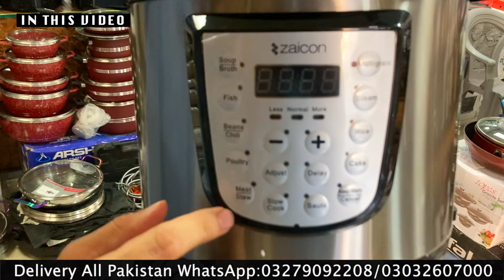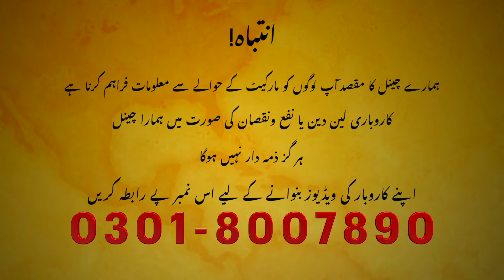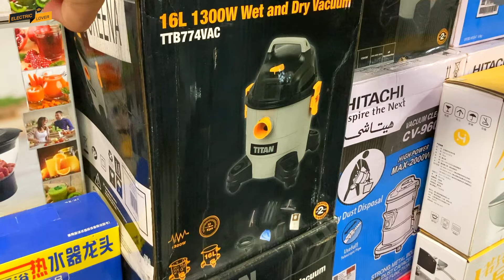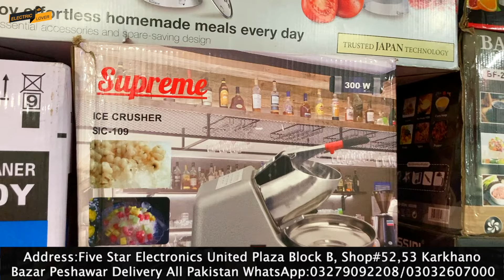Imported Electronics | Chaman Border Ke Rastey Laya Gia Mall |Karkhano Market Electronics Market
Topic Cover
juicer machine price
Silver Crest Juicer Machine
micro oven price
vacuum cleaner price
kitchen set price
non stick kitchen set price
dinner set price
loose crockery price
imported kitchen set price
fancy dinner set price
Imported Electronics
electric heater
gas heater
electric cholha
Imported crockery
online delivery
panasonic iron price
National Iron Price
silver crest iron price
silver crest steam iron price
silver crest masala grainder
Silver Crest Chopper Machine price
Cheap Price Electronics market
Peshawar Electronic Market
toaster price
sandwich maker price
roti maker price
pizza maker price
electric stove price
gas stove price
stand mixer price
citrus juicer machine price
multi function juicer machine
Multi Function Electric pan
boma chopar
cutlery seats
soup set price
tea ser price
dinner set price in peshawar
3 in 1juicer machine price
Best Juicer Machine
hand blender price
Hand Better Price
air pakistan official
electric lover
silver crest better price
karkhano market electronics
Wholesale Electronic Market
Electronic Wholesale Market in Peshawar
Crockery Wholesale Market in Peshawar
Peshawar Crockery Wholesale Market
Pakistan Crockery Wholesale Market
Pakistan Electronic Wholesale Market
Chor Bazaar Peshawar
Peshawar Chor Bazaar